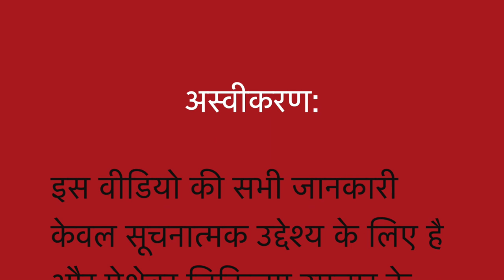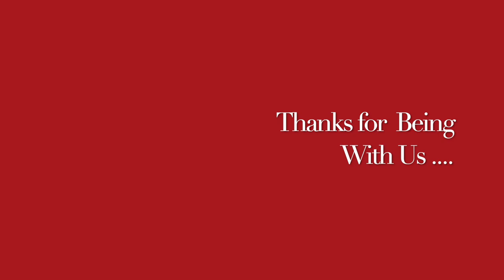WEIGHT LOSS II OBESITY II Natural Homeopathic remedies with Symptoms II Dr Umang Khanna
Always Yours .